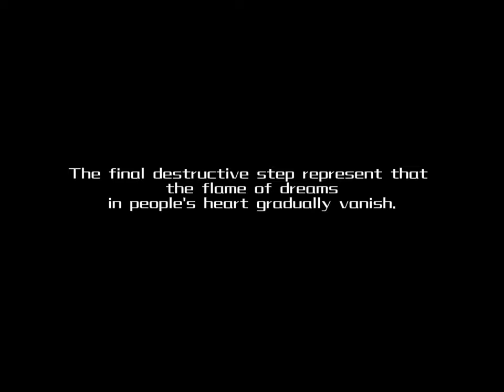“Dream” -- Risd Assignment Final （Xinzhou Yu）